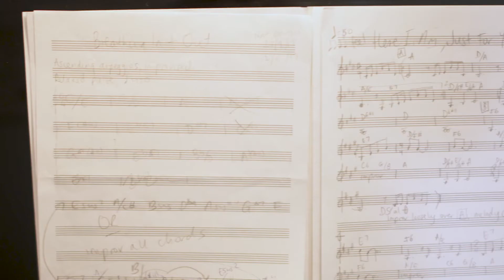Nat Bartsch talks about the making of Forever, And No Time At All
Melbourne-based pianist and composer Nat Bartsch has written a beautiful album of quiet, peaceful piano music - perfect for babies and their parents. Here she talks about the theory behind music to relax babies, her process of writing the album, and what it was like to write music with one hand while holding an infant in the other.

Nat Bartsch spent a decade writing, recording, performing and touring with her jazz ensemble Nat Bartsch Trio. But she has now shifted her focus to the creation of chamber music and solo piano music combining post-classical and contemporary jazz influences. When she became a parent herself in 2017 she began to consider the potential of composing a new set of works specifically for babies and their parents (particularly those who find repeats of Twinkle Twinkle on the baby monitor infuriating).

The result is 'Forever, and No Time At All', a gorgeous album of quiet, hypnotic, simple piano pieces - often written with one hand while her baby Will was in the other. Quiet but full of personality, intricately-composed but beautifully simple, background music that will make you sit up and listen, Forever, and No Time At All is a fascinating and soothing experience that will intrigue children of all ages.